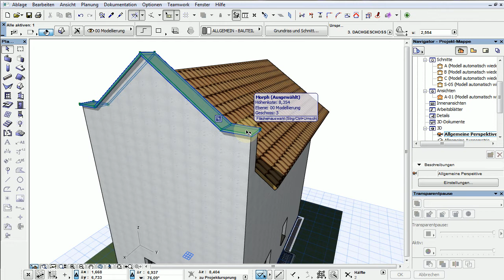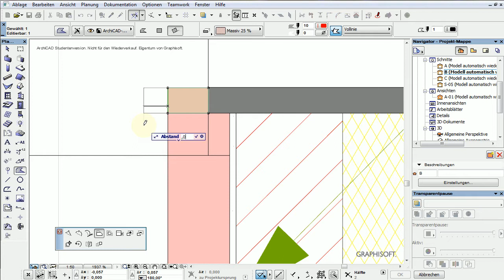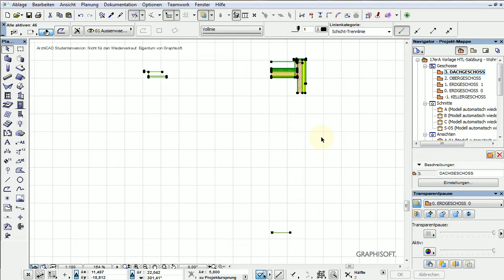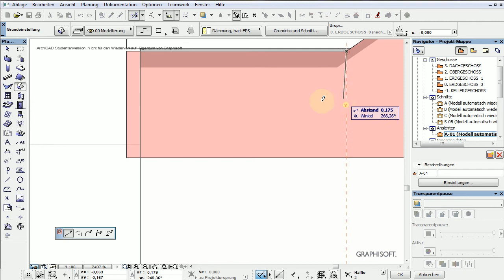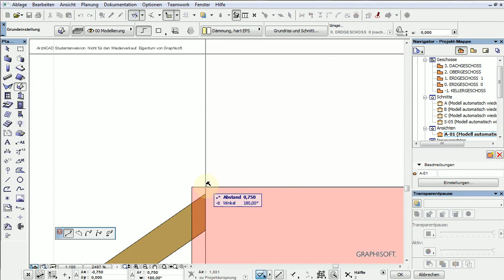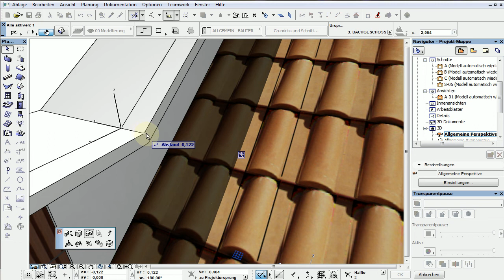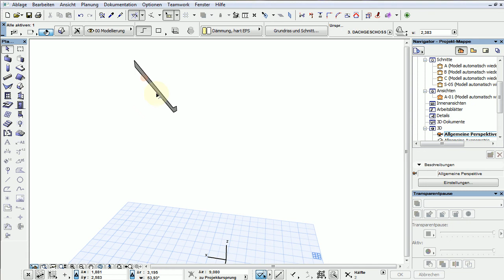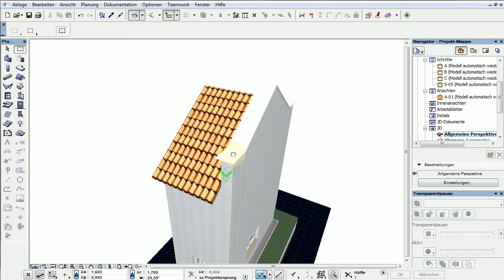Archicad 17 mini tut Attika Gestaltung der Abdeckung Inkl Wärmedämmung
Hier zeige ich auch nebenbei, wie man Abstände auf einfache Art von einem Schnitt ins 3D oder irgendeine andere Ansicht übertragen kann, um sie in der Konstruktion zu nutzen.. ohne sie zu notieren.